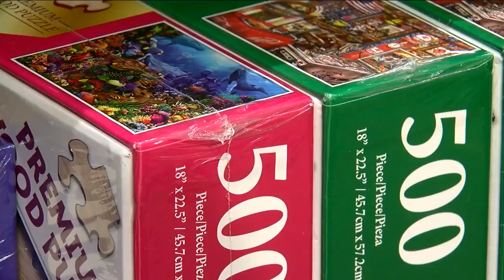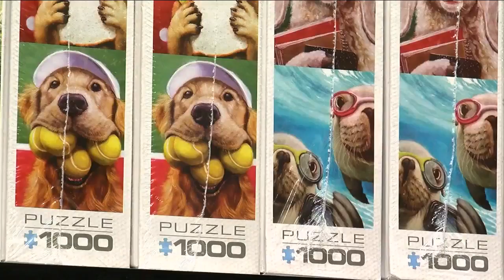Board games see a boost in sales as families try to find a way to have fun without leaving home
While many businesses are struggling to keep their doors open during the coronavirus pandemic, board game shops are seeing a big boost in business.